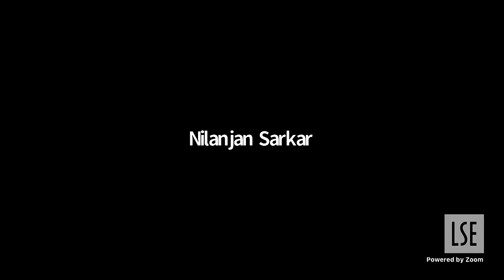BANGLADESH SINCE 1971: Economic Ideas & Contemporary Realities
A discussion between experts on the hopes of Bangladesh as an economy at the time of its birth in 1971, and the realities of today.

SPEAKER
~ Kaushik Basu (@kaushikcbasu) is Carl Marks Professor of International Studies at Cornell University.

DISCUSSANT
~ Naila Kabeer (@N_Kabeer) is Professor of Gender and Development at LSE, and Associate Faculty at International Inequalities Institute at LSE.

CHAIR
Dr Nilanjan Sarkar is Deputy Director, LSE South Asia Centre (@SAsiaLSE).

This event is in collaboration with Banglar Pathshala Foundation, Dhaka.